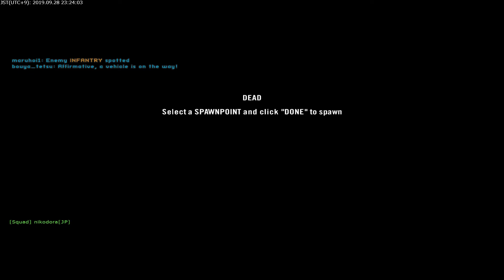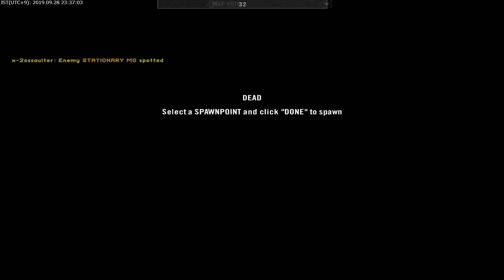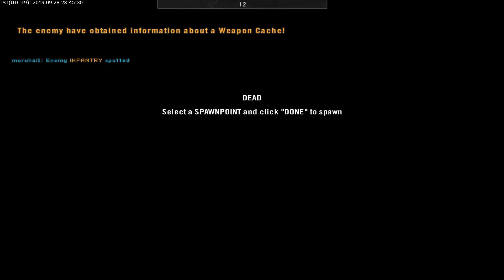[PRJPEV]20190928 Fallujah West : INS Std / Full Round Record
2019/09/28 Project Reality Japan Community Event
Server: Canned Catfood Gaming AAS/INS
Level: Fallujah West: INS Std (Ins)

ファッ○ンファルージャ

楽しいかこれ？楽しいのか？楽しんでいるのか？疑問以外浮かばない

もう改善の見込みはないので変えてくれとは毛頭思わない
けれど，ルール違反に対してベテランやし言えばわかるやろの精神でお咎めなしになるのはなんか腑に落ちないですね
ルールの際を攻めるのは絶対にミスをしない人間だけがやればいい

もっとも，こっちからもDoDファイアしてるけどな
甘い　甘すぎる　胃がもたれるほどに

先週のノリで今後は参加and更新頻度落ちるかもしれないです．
申し訳ない　魅力的なゲームが多すぎる